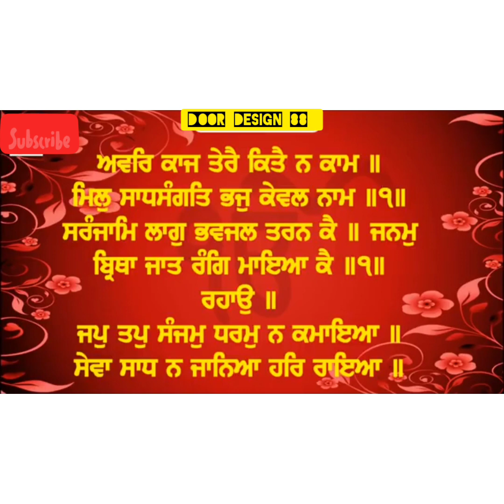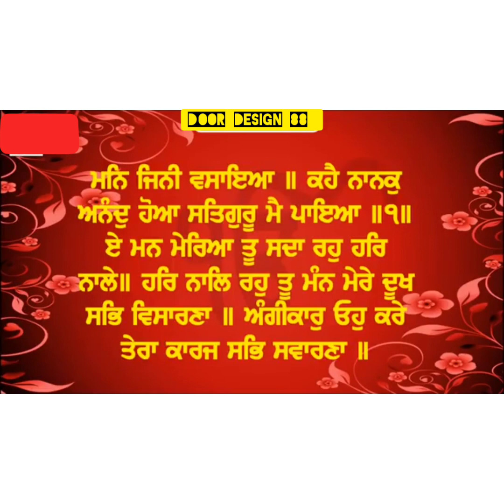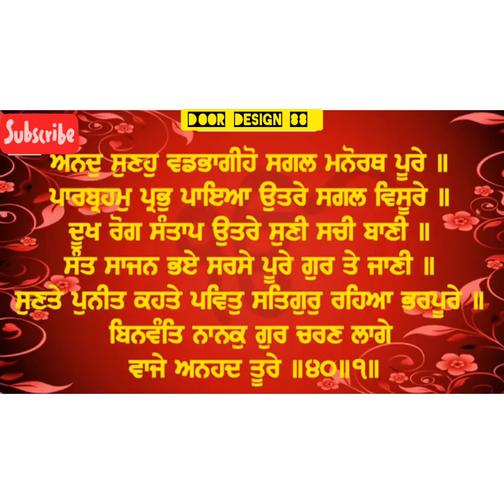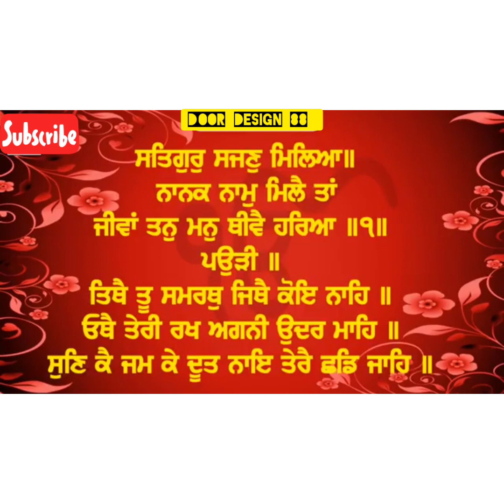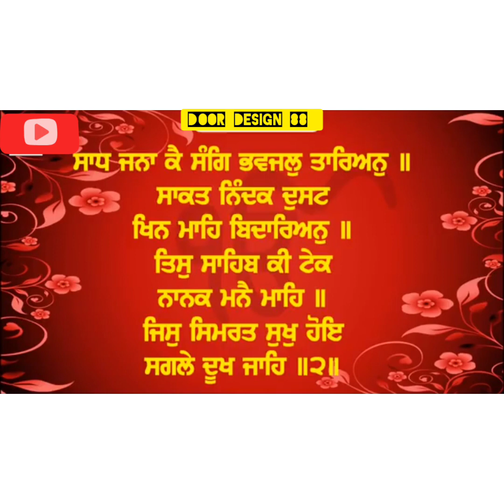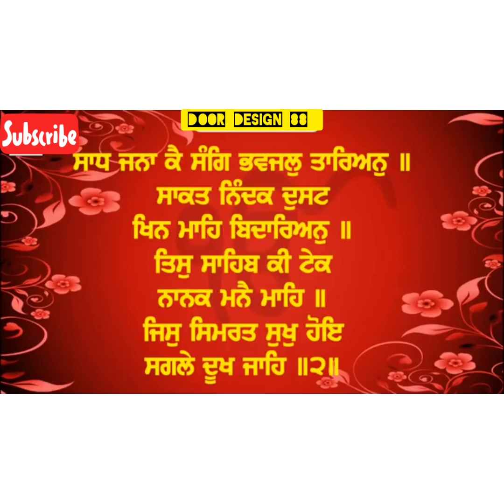5 mint kad ke suno har kam banan ge rehras sahib ll path ll golden temple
5 mint kad ke suno har kam banan ge rehras sahib ll path ll golden temple
VR 360° |Live Telecast from Sachkhand Sri Harmandir
Sahib Ji, Amritsar | PTC Punjabi | 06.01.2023 | Evening
We bring you evening Gurbani from Sachkhand Sri
Harmandir Sahib Ji, Amritsar.